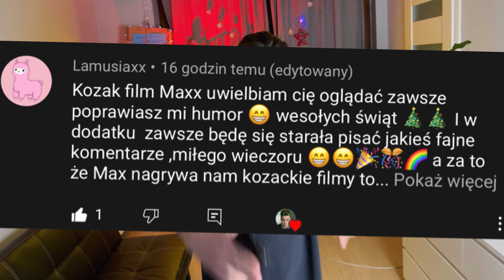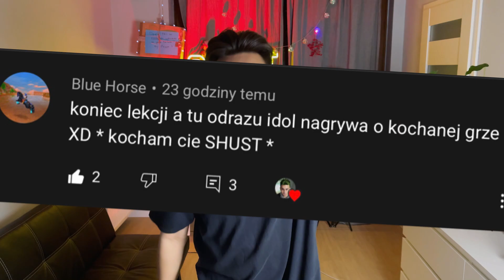Eliksir HUGGY WUGGY z darknetu * zamieniłem się w Poppy Playtime * Hagi Wagi w prawdziwym życiu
Poprzedni film - (CREEPY) CIĘCIE NAWIEDZONEJ LALKI POPPY PLAYTIME o 3:00 w NOCY! * CO JEST W ŚRODKU HUGGY WUGGY?! *